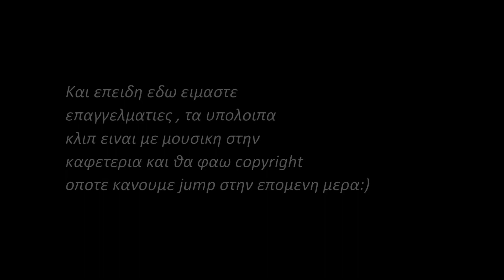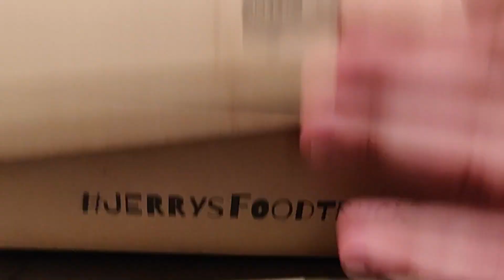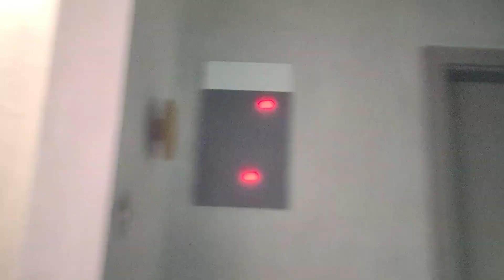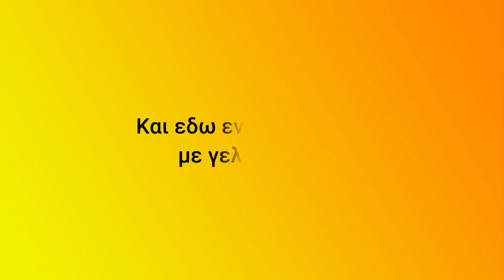⚠️ΠΗΓΑ ΜΕ ΤΡΕΝΟ ΣΤΗΝ ΘΕΣΣΑΛΟΝΙΚΗ!!😱⚠️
►Καλή απόλαυση!